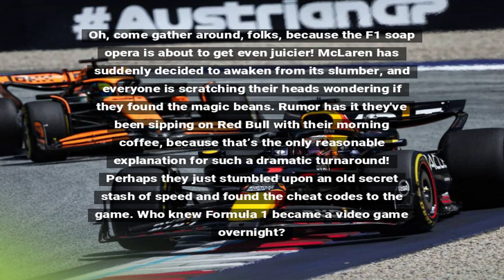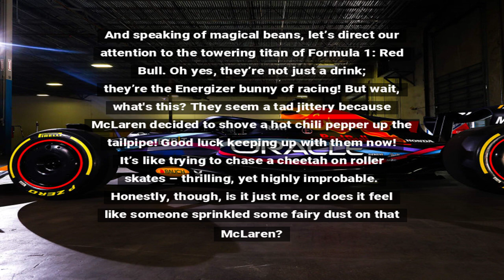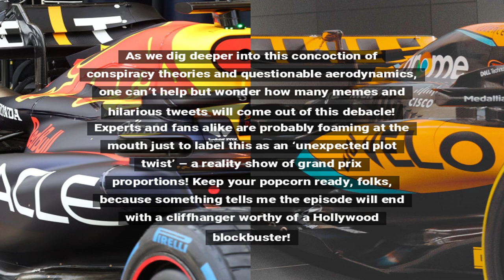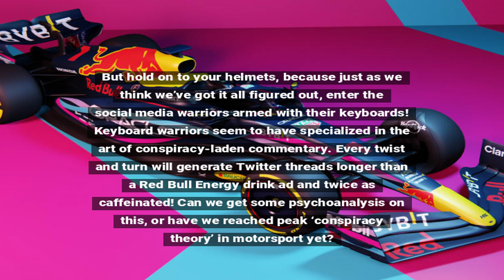McLaren vs Red Bull: A Miami Mystery Unfolds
An intriguing turn of events emerges as McLaren seems to have suddenly found pace, prompting wild speculations about FIA interventions, rivalry dynamics, and the potential for a shake-up in Formula 1's competitive hierarchy.